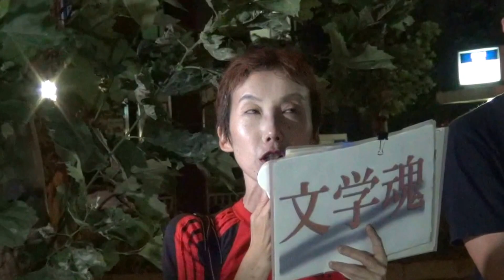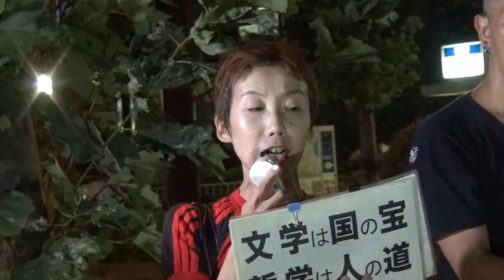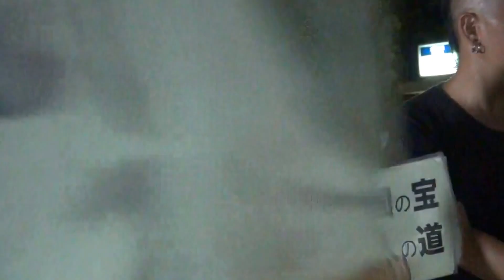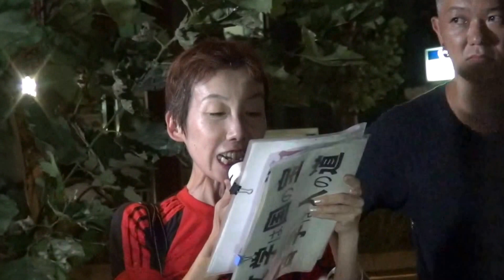2015.07.31 TPPも！原発も！戦争も！新自由主義なんていらない！経産省抗議行動〜怒りのデスロード！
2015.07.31 TPPも！原発も！戦争も！新自由主義なんていらない！経産省抗議行動〜怒りのデスロード！、此方は通りすがりのロックンローラーの呼び掛けにより経産省本館前（表）で行われた、何が規制緩和だ！それは庶民の生活を守る為の規制じゃねえか！新自由主義反対！経産省抗議行動の映像です。希望のエリアからの梯子で、初めは厚生労働省前でコブ隊長と２人で介護保険改悪抗議をやろうと思ったんだけど、流石に夜遅く２人だけじゃ危険と判断、一旦は経産省別館（裏）の資源エネ庁前へ行くも、介護保険改悪抗議のスピーチは合わないとの隊長のご判断により、裏から表へ。どのみち経産省前ではふさわしくないのは重々承知の上、誰かが指摘しないといけない大問題をコブ隊長がスピーチしてくれました。感謝＆リスペクト！８月１日から介護保険負担倍増、１割が２割になるだけじゃない！実質３倍近い負担増。こんな老人切捨て姥捨て政策は言語道断！( ﾟдﾟ )ｸﾜｯ!! 皆、抗議する事多過ぎて見逃してしまった様だけど、これもアベの策略？戦争法案や原発再起動の影に隠れての常套手段、サクッと閣議決定！知らぬ間に施行！恐ろしい。何て怖い国だ、邪犯（じゃぱん）！あのさ、既に経済的徴兵制は始まってんだよ！今迄７万円だったのが14～20万円に跳ね上がるんだよ？分かってる？って俺馬鹿だから良く分かってねーけど(^_^;) 兎に角、払えなきゃ親見捨てるか兵隊になって米軍の弾除けになるしかないって事！？若者だけじゃない！オールドもミドルもヤングも、日本の庶民は米国に日本を売った売国奴、アベによって皆殺しにされるよ！声を上げろ！上げる勇気を今持たなきゃ一生後悔して生きろ！俺はそんな人生嫌だ！親も見捨てないし、殺さないし、殺されない！だからくだらない分断ごっこや分裂遊び、内ゲバ、内輪完結！自己満足オールドスクール、差別反対という差別ごっこも、全部止めてくれ！頼む！マジ命が掛かってんのに何時迄つまんねープライド引き摺ってんだよ！失礼。何とかしたいから、自分に出来る事をやるだけだけど、やらないどころか気付いてない、そんな訳無いと未だに考えてるお花畑の住人が多過ぎて悲しくて。ごめんなさい。何とかしよう！屈しない！諦めない！頑張ろう！いや頑張る！だから、また路上で！(^^ゞ